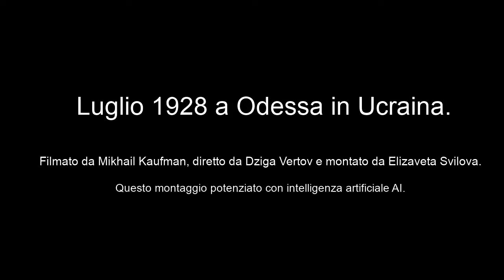Viaggio nel tempo, luglio 1928 Odessa , Ucraina. Film di Michael Kaufman.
Viaggio nel tempo, luglio 1928  Odessa in Ucraina. Film di Michael Kaufman.